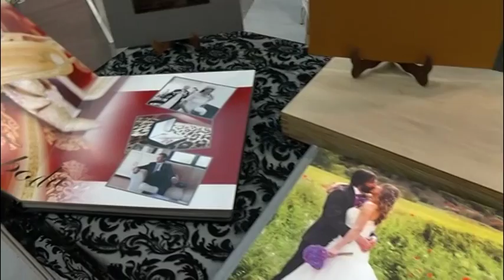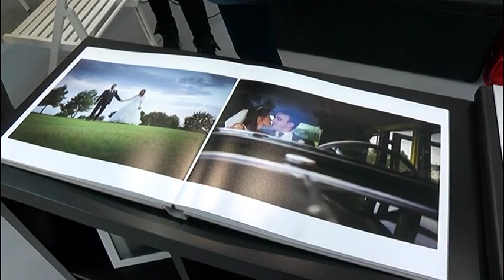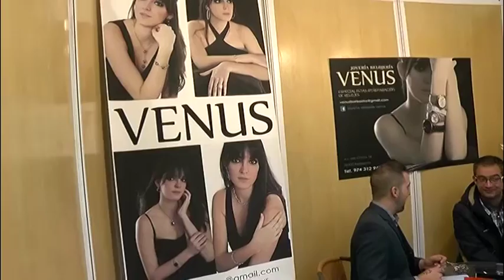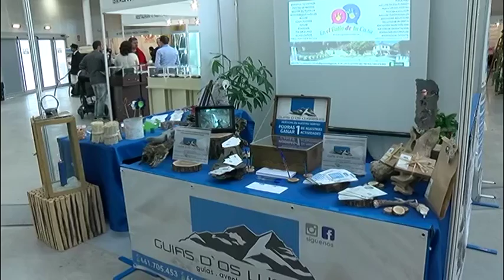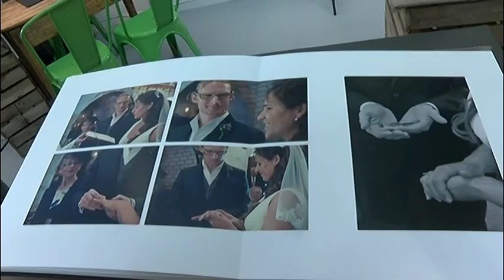Feria Salonovios Barbastro